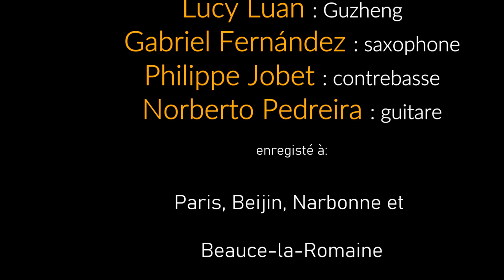«Milonga sin fronteras» / «Milonga sans frontières» China plus Culture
Un énorme plaisir de présenter cette belle expérience collective !
¡Un verdadero placer presentarles esta bella experiencia colectiva junto a Lucy Luan , Gabriel Fernández y Philippe Jobet!
A great pleasure to present this beautiful collective experience !
Un grand merci à Philippe Bouvet pour avoir rapproché ces deux univers !
Milonga sin fronteras / Milonga sans frontières / Milonga without borders / Twilight

Lucy Luan : guzheng
Gabriel Fernández : saxophone
Philippe Jobet : contrebasse
Norberto Pedreira : guitare

Sin palabras
Qué mejor que la música, este fabuloso lenguaje universal para acercarnos. Pocas palabras hemos intercambiado, pero mucha profundidad en los sentimientos se han expresado a través de esta creación colectiva. Varios mundos se han acercado, Oriente y Occidente, China, Europa y América Latina, vibrando juntos con la poesía de la música.
Cuando se puede vivir momentos como éste, volvemos a creer en la belleza del ser humano y en sus posibilidades.
Norberto Pedreira

enregistré à :
Paris, Beijing, Narbonne et Beauce-la-Romaine
Mixage au studio de La Villette
3 décembre 2021